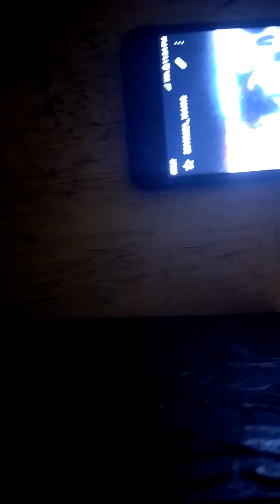Shout out to Connor stay strong lil bro